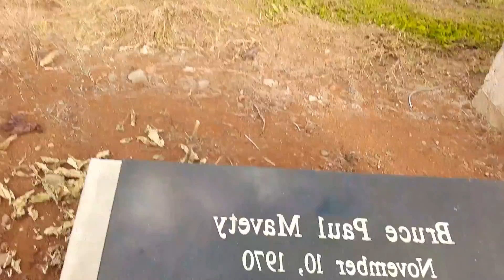4:20 Portal Bruce Paul Mavety Babies mama sharing Legacy Heather Wilkening Sept 12 2020